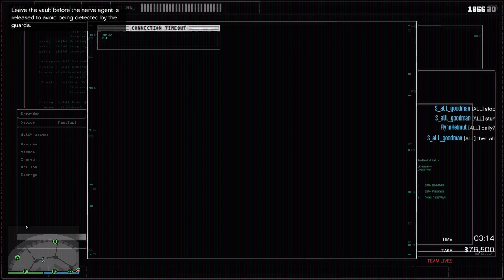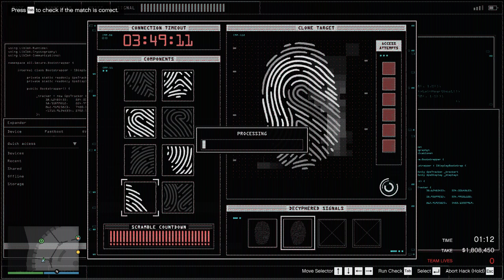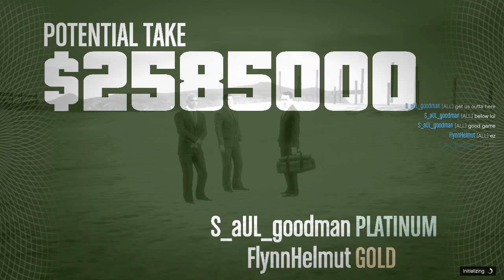Casino Silent Artwork 2 player perfect elite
ADD ME ON SOCIAL CLUB  @StrangeHazzard OR @randomwierdguy